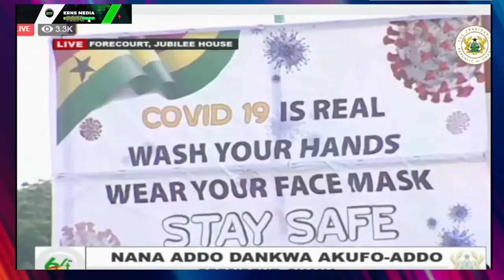Live From Jubilee House-64th Independence Day Celebration In Ghana